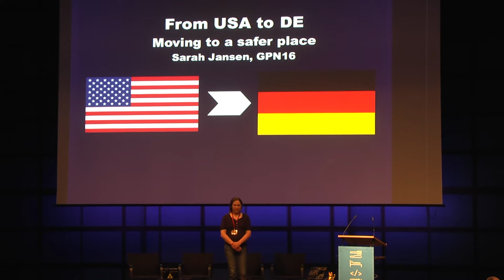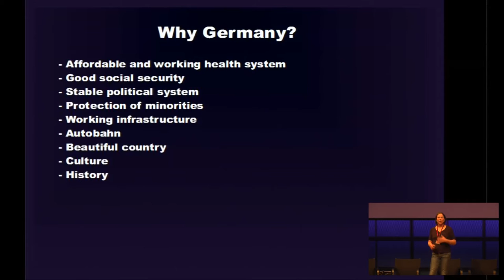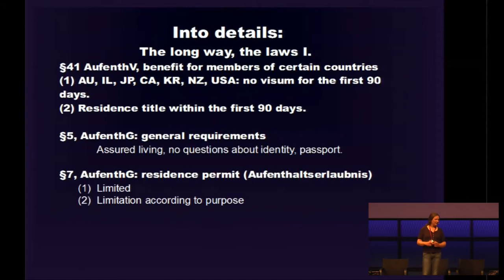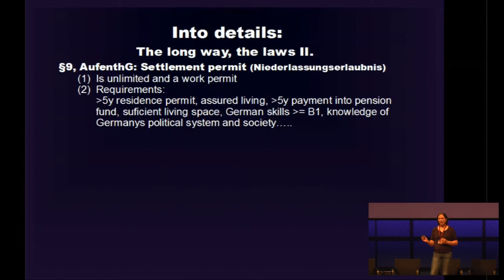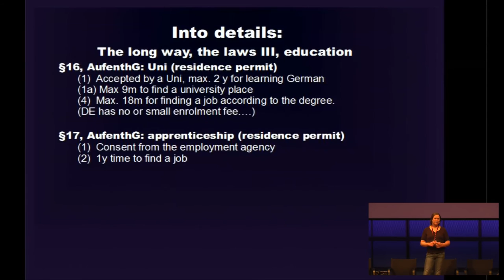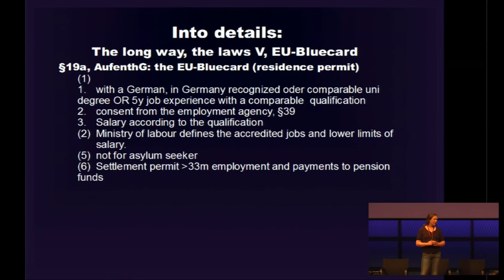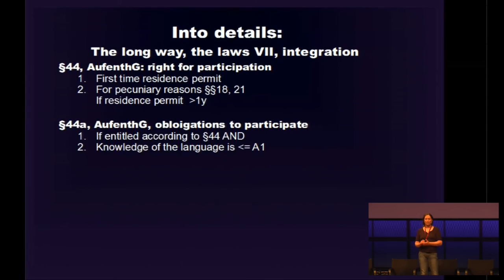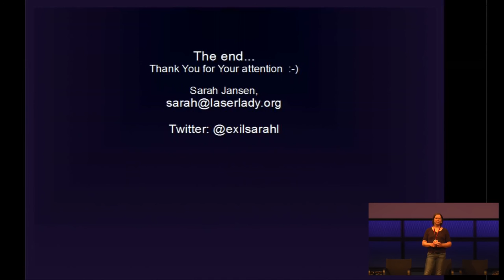Sarah: From USA to DE.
An overview of the possibilities US citisens have to live in Germany.

Sarah